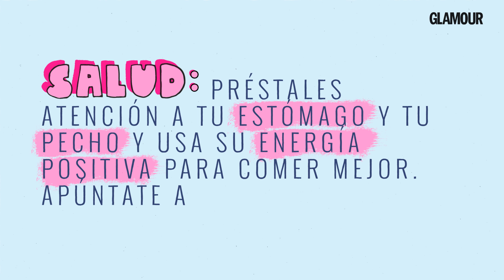Cáncer, así será para ti 2019